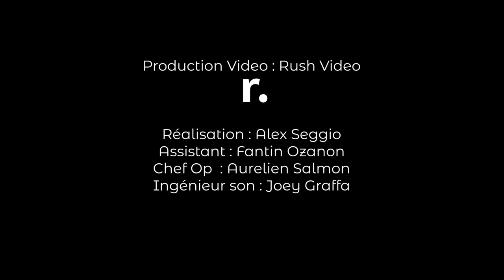JE ME FAIS KIDNAPPER PAR HEISENBERG ! ( SPÉCIALE 1 MILLIONS )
MERCI POUR LES 1 MILLIONS D'ABONNÉS !

Salut internet !